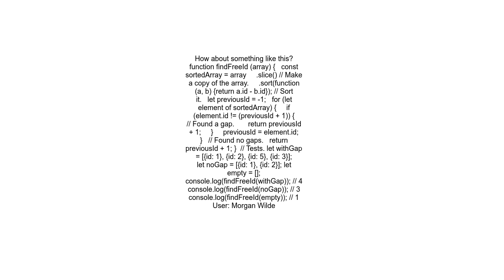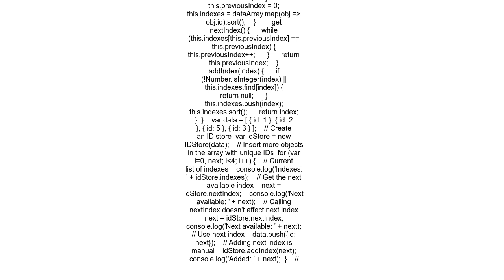Find next available id in array of objects